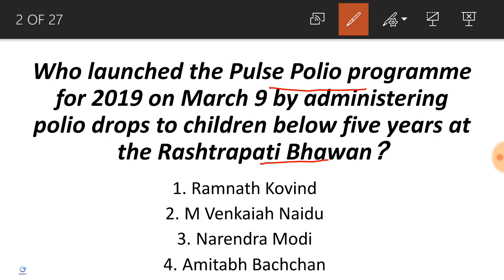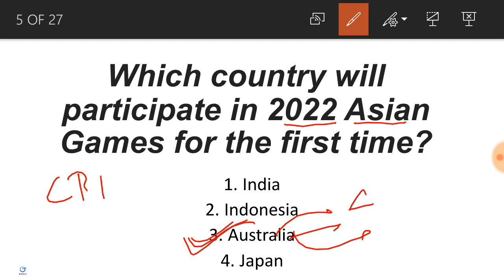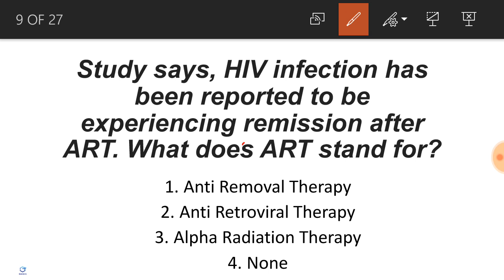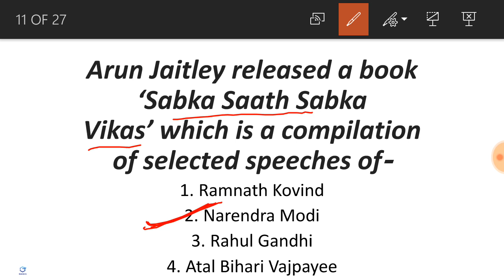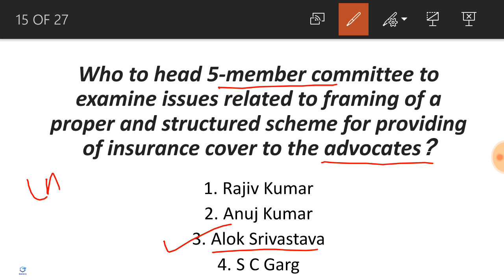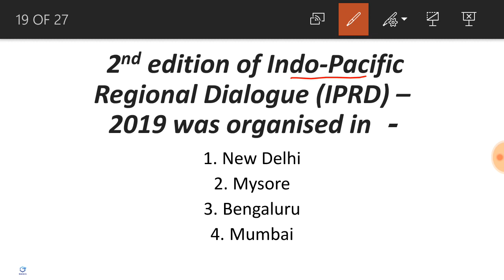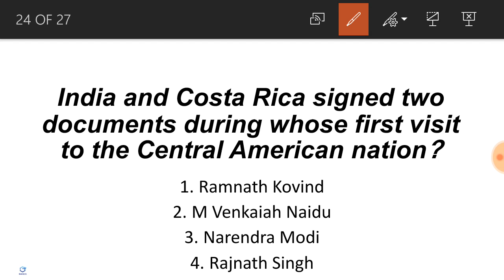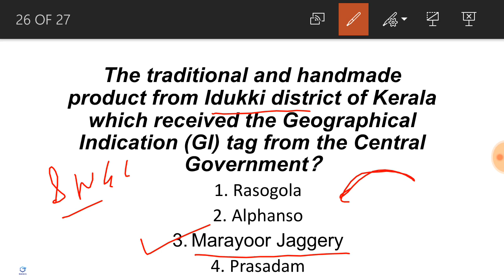Current Affairs in Hindi 11 March 2019 | Bank PO/Clerk,SSC CGL/CHSL, Railways,UPSC.